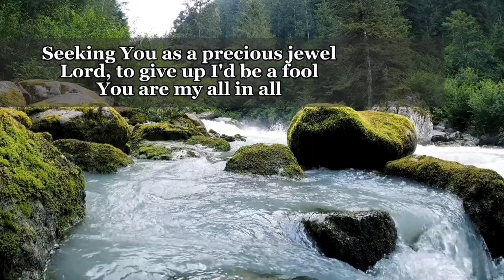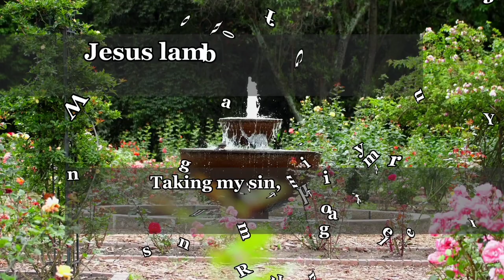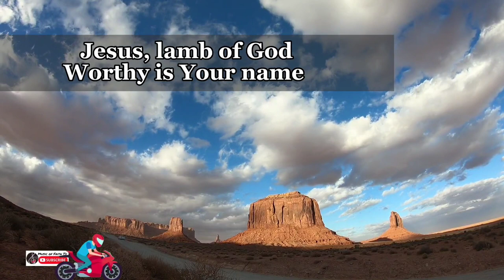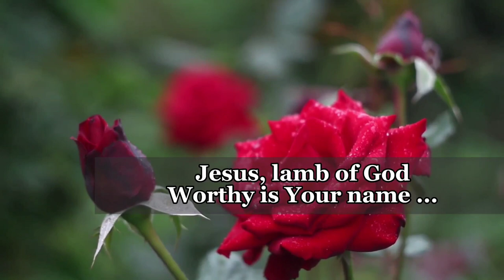YOU ARE MY ALL IN ALL (minus one)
WE DON'T INTEND TO INFRINGE THE COPYRIGHT OF THE OWNERS OF MUSIC, COMPOSITION VIDEOS. THIS IS FOR PRAISE AND WORSHIP PURPOSES ONLY.

SINGER AND SONG WRITER    : Dennis Jernigan
TUNE.                                          :ALL IN ALL
REFRAIN FIRST LINE                : Jesus,lamb of God, Worthy is Your name
                                                      (admin. PraiseCharts.com)